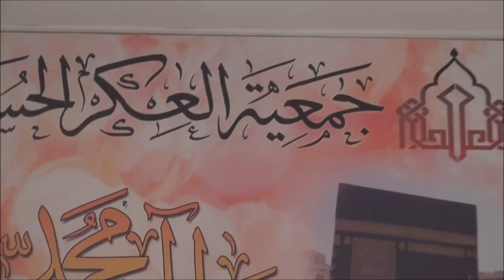مشاهد من حصار "9 سبتمبر" على بلدة العكر .. هتك حرمات وانتهاكات بالجملة Bahrain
مشاهد من حصار "9 سبتمبر" الذي فرض على بلدة العكر صباح اليوم الثلاثاء (9 سبتمبر/ايلول 2014) بمساندة من قوات الكمندوز والمرتزقة ومشاركة مليشيات مدنية مقنعة مع الكلاب البوليسية، بالإضافة لغطاء جوي بالطائرات العمودية وجرافات ومصفحات ومدرعات وعشرات المركبات. استمر الحصار على بلدة العكر لأكثر من 7 ساعات، واقتحم ما لا يقل عن 25 منزلاً.